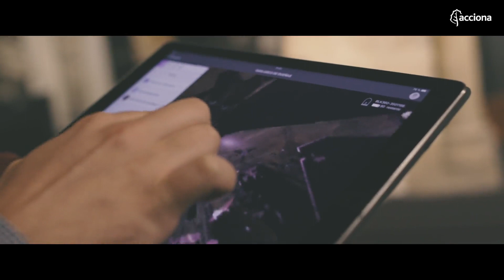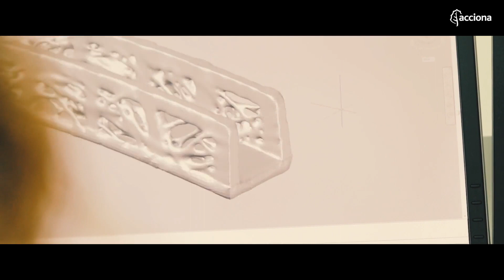Impresión 3D, el arte de copiar para preservar | ACCIONA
¿Podemos proteger el arte de desastres naturales, conflictos bélicos o la propia erosión del tiempo? En ACCIONA hemos encontrado un seguro a todo riesgo para el capital artístico del pasado: la impresión 3D a gran escala. Descúbrela a fondo